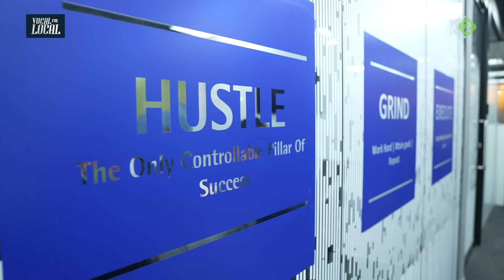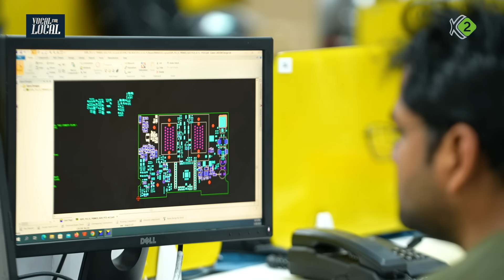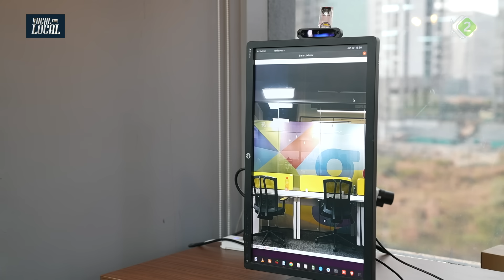An IITian Turning Ideas Into Products ft. Dipinder Sekhon ⁣| Technology from INDIA | K2Pictures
"An IITian Turning Ideas Into Products - And committed to providing world-class technology services to the world" ⁣

"Vocal for local" is India’s first web show series featuring emerging personalities of Indian manufacturing companies. A visual push under Govt. of India's initiative of "Atmanirbhar Bharat"

The rise of "Make in India" initiative has also created a wide interest in the young and old to know more about India’s growing market and its contributors. "Vocal for Local" will give a commercial upper hand to the participants while the viewers will acquaint with a varied range of emerging products and services by featuring companies.

"Vocal For Local" ft.  ⁣| Mr. Dipinder Sekhon, CEO - kritikal solutions

Kritikal Solutions is a Technology Design house specializing in Product Development, R&D and Innovation. They partner with their clients and help them translate ideas into products. At KritiKal, they combine strengths to bring out cutting-edge, holistic products & solutions across Mobile-Vision, Cloud-Vision & Embedded-Vision. With expertise in Product Engineering, R&D and Innovation, Kritikal works with special focus on the Automotive, Health & Traffic & City Surveillance Domains, among others like FMCG, Retail, Manufacturing & Energy. They offer international delivery capabilities through their delivery centers accross India & USA

ABOUT K2PICTURES
K2 Pictures have a skill set for conceptualising and producing videos for corporate houses, television, fiction and non-fiction films.

Being a young but a strong team, we have explored with almost all mediums of Film-Making. Our belief is to deliver films with zeal and utmost importance but at the same time never miss out the word ‘LEARNING’ with ‘EXPERIENCE’

A Media production company